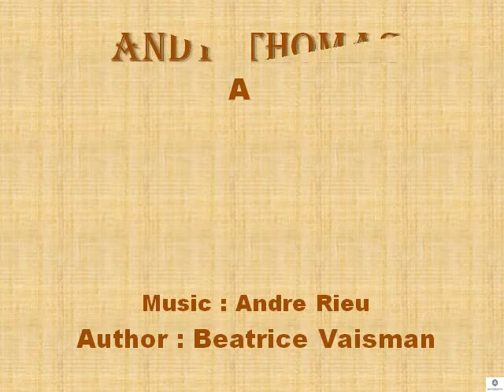Andy Thomas Art